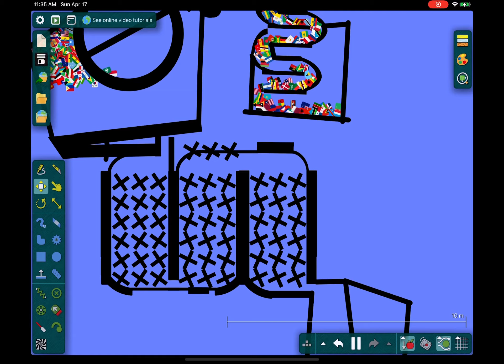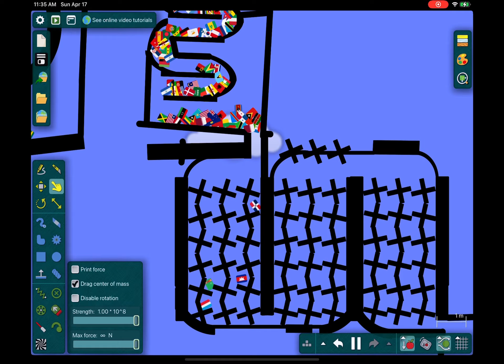Algodoo marble race